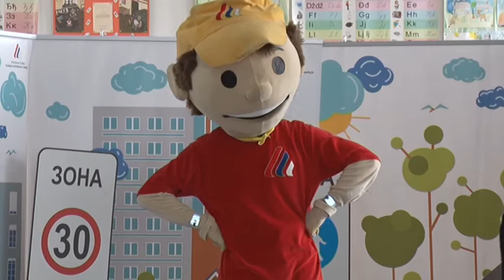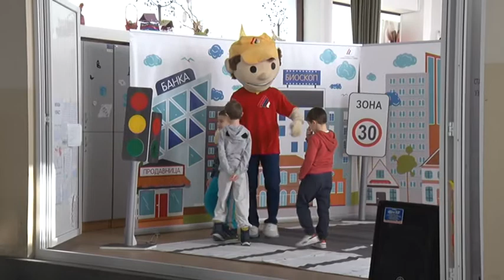Saobraćajno obrazovni čas za đake prvake